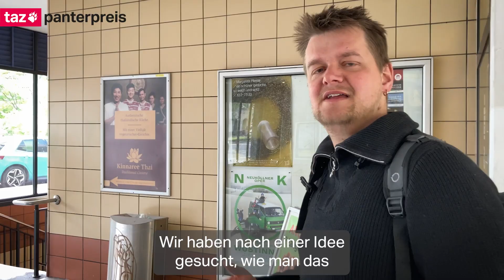9 Euro Fonds kurz v1 1920x1080px 30fps h264 15Mbits